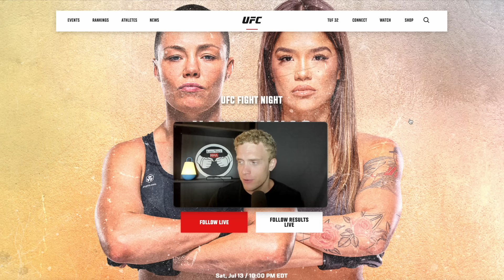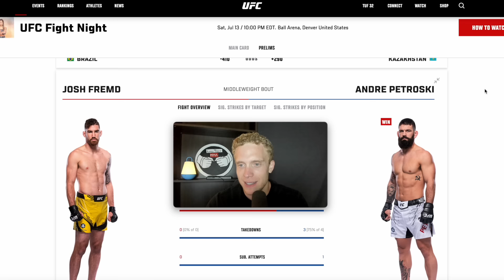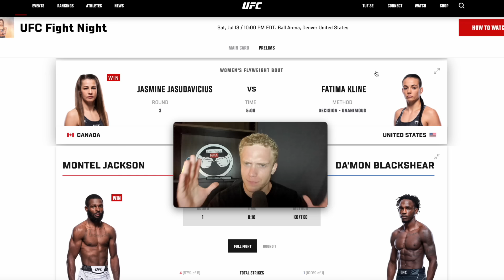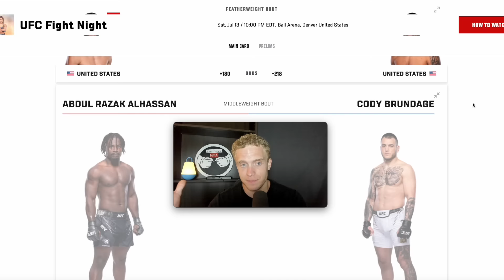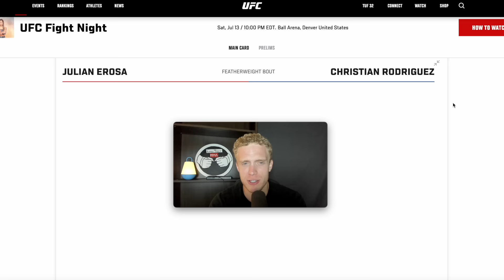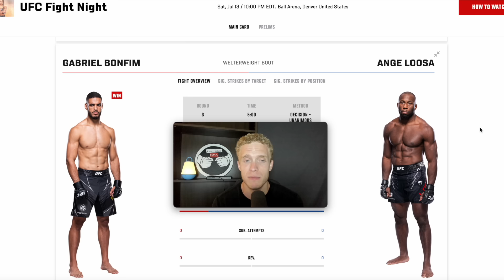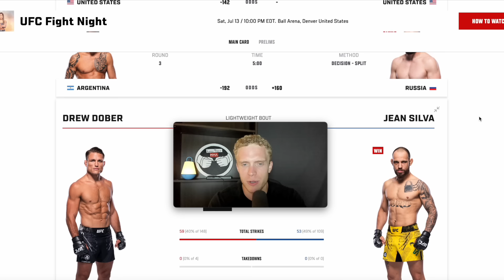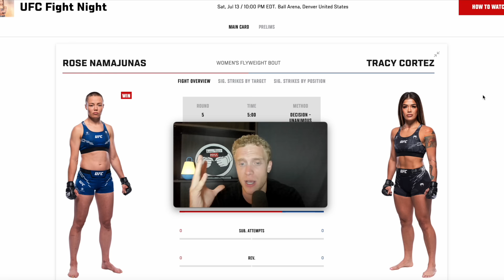My UFC Denver Recap. Jean Silva Has AURA, Joshua Van Gets KO'd & Brundage Wins Another Oscar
In this video I recap UFC Fight Night Denver headlined by Rose Namajunas vs Tracy Cortez. I discuss the main event and other fights like Jean Silva vs Drew Dober, Joshua Van vs Charles Johnson & many others.

Time Stamps:
0:00 Intro
0:54 Flowers vs Elder
2:02 Josh Fremd vs Andre Petroski
3:34 Montel "Real O'Malley" Jackson
6:12 Charles Johnson KO's Joshua Van
12:40 Cody Brundage vs Abdul Razak
15:28 Julian Erosa Submits Christian Rodriguez
17:25 Gabriel Bonfim vs Ange Tough Out Loosa
19:44 Drew Dober vs FW Skill Jean Silva
24:58 Santiago Ponzinibbio vs Salikhov
26:21 Namajunas vs Cortez